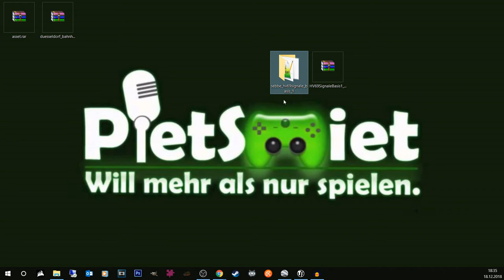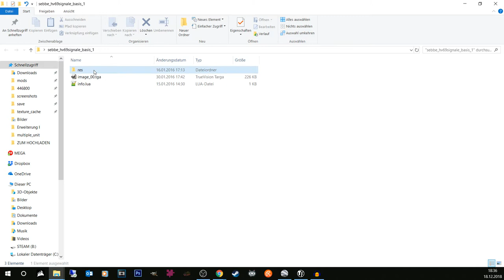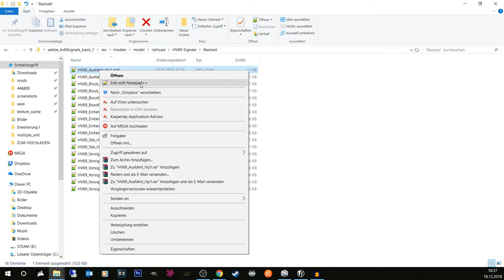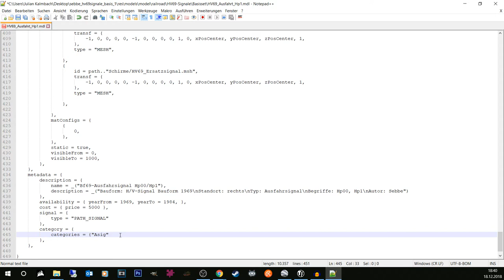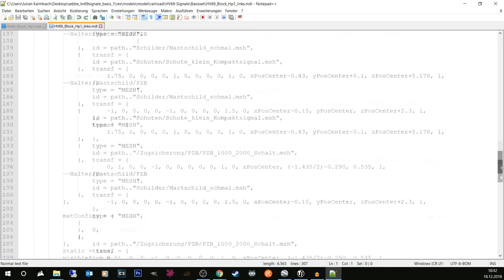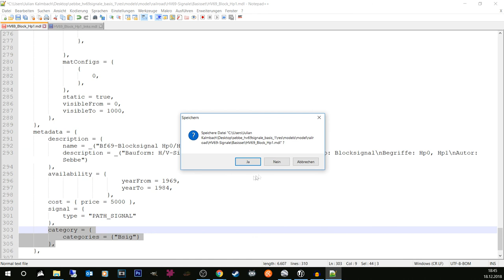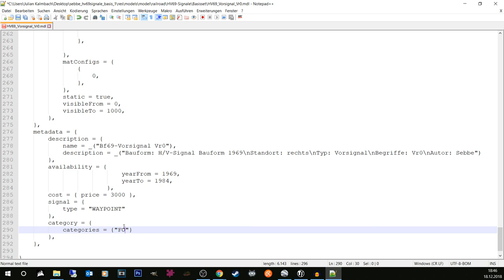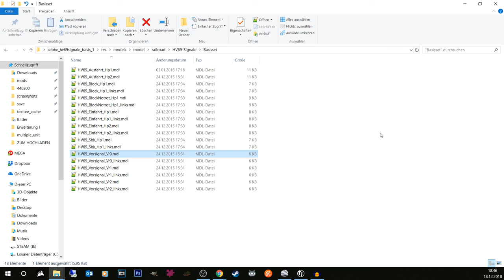Kategorien bei Signale | TPF MOD TUTORIALS